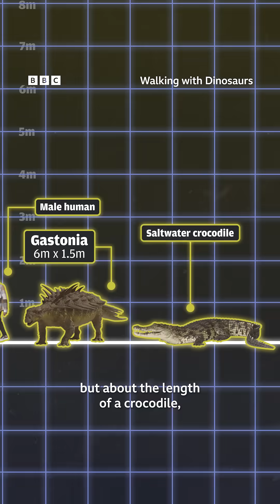Just how big were dinosaurs?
Taken from 'Walking with Dinosaurs' (2025)
Six dig sites. Six stories. Six prehistoric heroes. Discover the incredible lives of dinosaurs unearthed from real-world excavations in a reimagining of the iconic series. Pioneering special effects recreate the twists and turns of the age of the dinosaurs in character-led stories with a truly heavyweight cast.